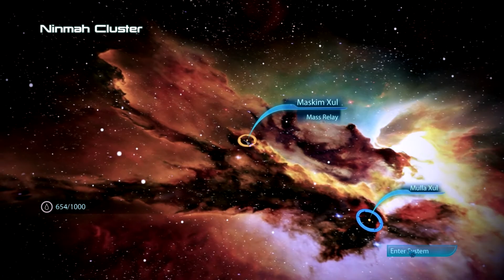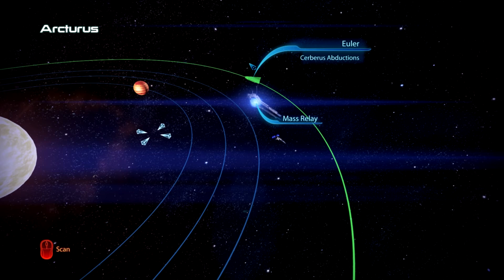Let's Play - Mass Effect 3 - Episode 13